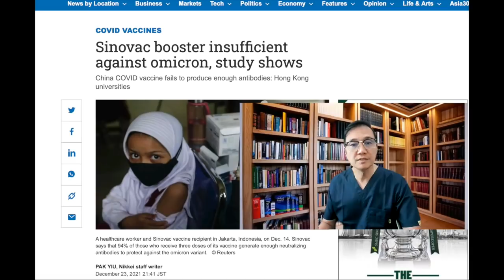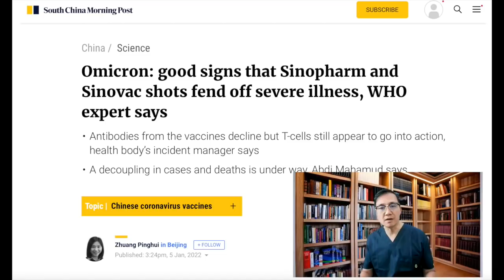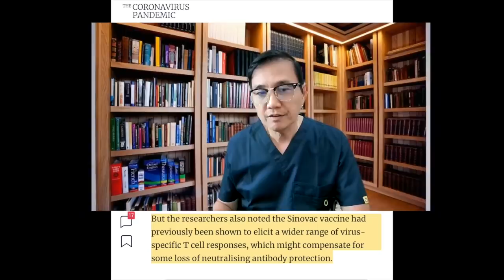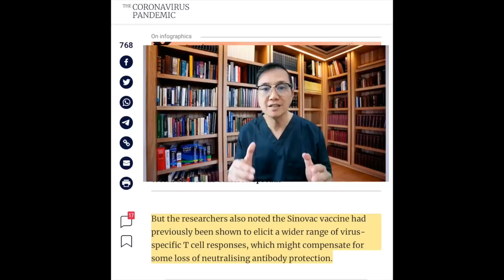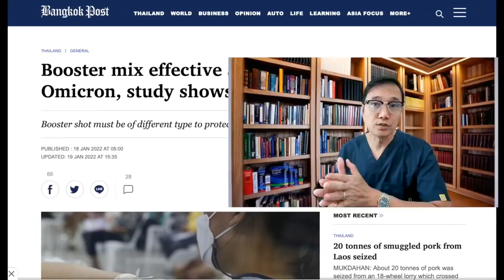Sinovac as Booster is EFFECTIVE against Omicron Covid 19 Infection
I continue to get querries regarding Sinovac as primary and whether Sinovac as a booster is effective or not.

The controversy regarding the effectiveness of SINOVAC against Omicron even with a third dose was put into question when a research came out.
from the The University of Hong Kong (HKU) and Chinese University of Hong Kong.

The study was presented a month ago, finding that a third shot of what is one of the world's most widely used COVID vaccines which is SINOVAC  does not produce enough levels of virus-neutralizing antibodies. A third dose of a vaccine produced by Pfizer and BioNTech, however, significantly improved protection for those who had previously taken two doses of Sinovac, also known as CoronaVac, the research shows.

So what’s is the latest update on Sinovac as primary  vaccine followed by Sinovac booster shot have against the Omicron Infection?

Can we feel confident of being protected getting Sinovac as our booster preference?